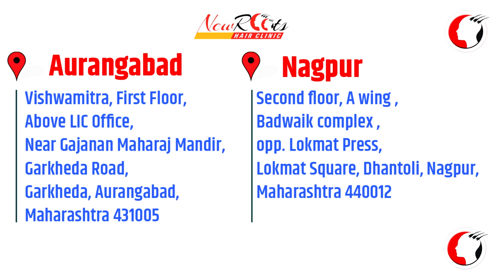Hair Transplant Result 2019 | New Roots Hair Clinic | Natural FUE Hair Transplant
best results of Hair Transplant | fue hair transplant | grade 3A baldness Hair Transplant